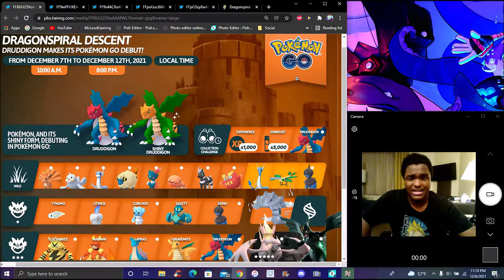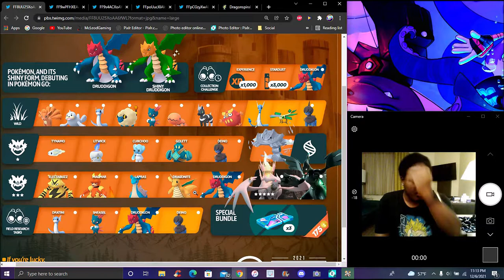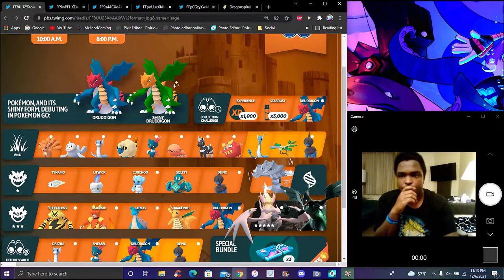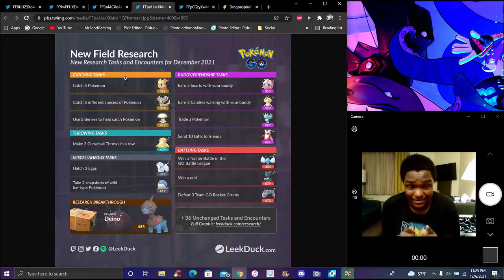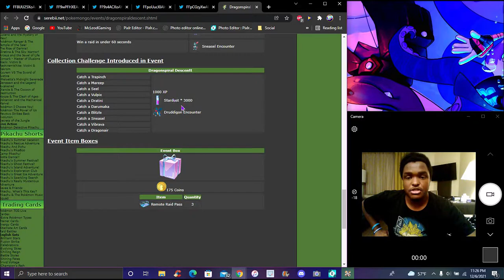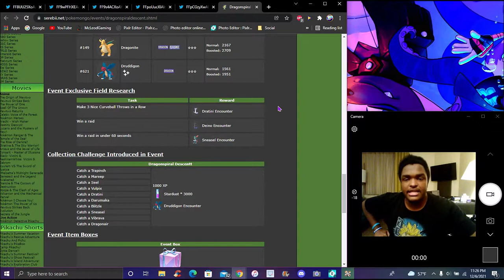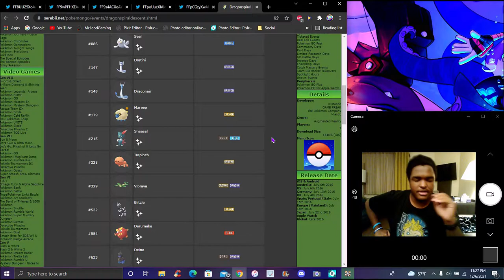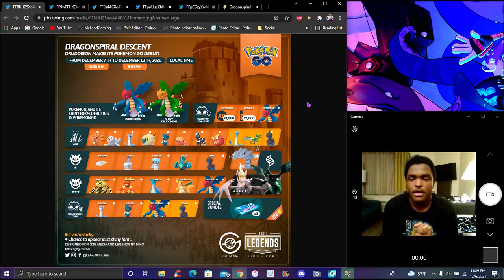A FIRST RELEASED SHINY!!! ??? THE DRAGONSPIRAL DECENT A NEW SHINY DRUDDIGON! ??? & MORE POKEMON GO!